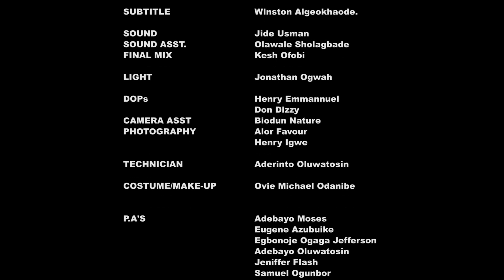DeRealDon Episode 14 ( Don Hush puppied)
Very funny Nigeria Sitcom/comedy Series created and produced by DeDon, Written by Stanley Isokoh, Staring Tony Akposheri, Stanley Isokoh, Emmanuella Iloba, Monkals, Roy Osuji, Kelly Okpara, Omini Aho, and more